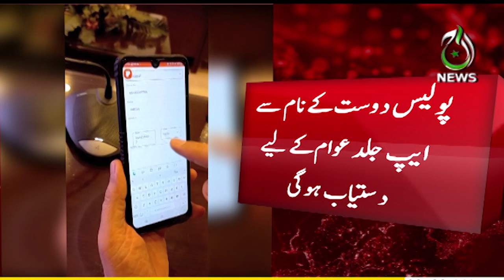Khyber Pakhtunkhwa police introduce Dost App - Aaj News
Khyber Pakhtunkhwa police introduce Dost App - 15 August, 2023 - Aaj News

Spot Light With Munizae Jahangir:
shorturl.at/gwFU6